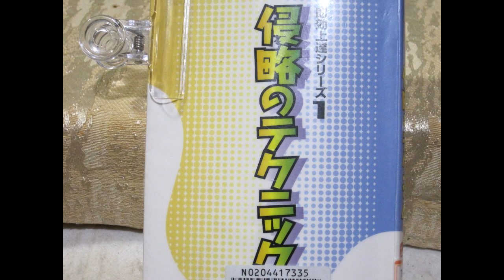侵略のﾃｸﾆｯｸ №99 MR囲碁3569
実戦でよくできる形の攻防３型。